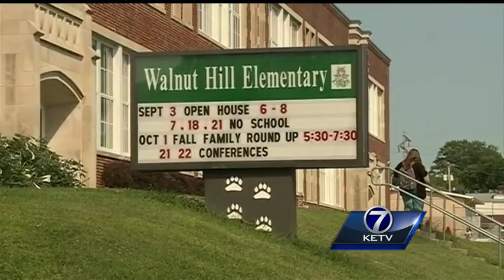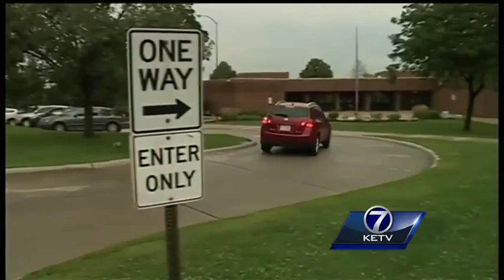Omaha police, schools on high alert after stranger danger reports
Three child enticement incidents in the last month in the metro have authorities on alert.